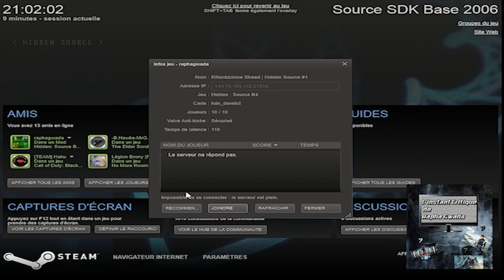Video Fun & Delire avec RaphaGwada sur The Hidden Source